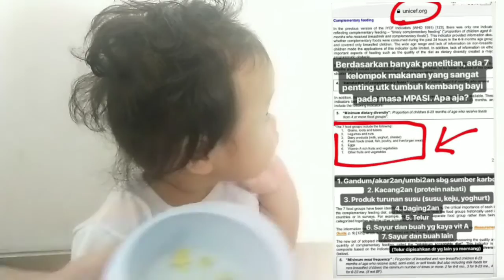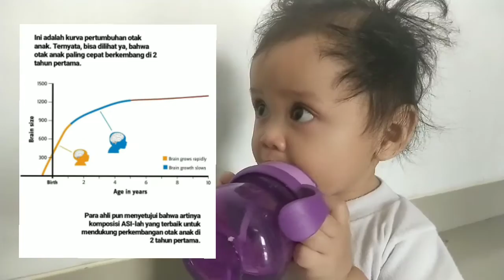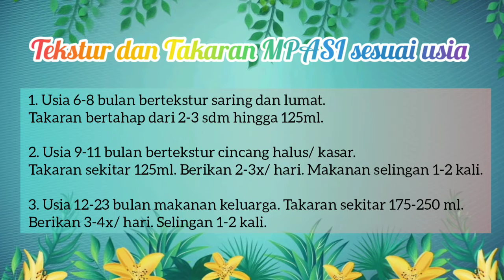Menu MPASI sehat dan benar rekomendasi WHO dan IDAI, anak makan lahap, anti GTM | Resep MPASI anak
Assalamualaikum.
Salam kenal, haii saya dr. Selvi Arta An.
MasyaAllah ini video pertama saya di dunia peryoutube-an.

Info yg diberikan sesuai EBM dan sumber terpercaya (WHO dan IDAI dan dr. SpA sub gizi anak).

Mohon koreksi dan masukannya ya.
Dan bila berkenan mari kita berteman dg follow instagram saya @selvyarta.
Jazakumullah.